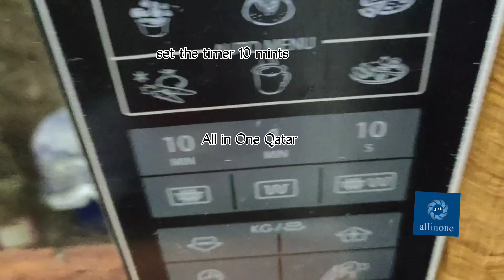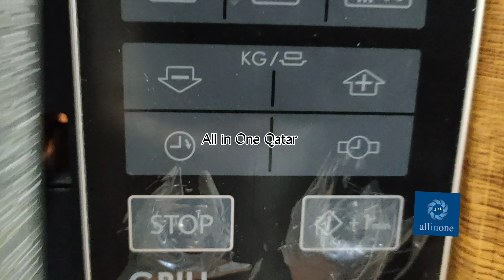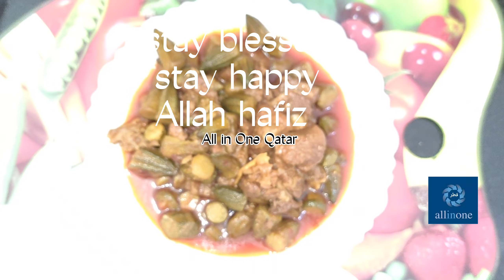Bhindi gosht || how to cook Frozen beef & frozen bhindi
today i am going to showing you a cocked a bhindi gosht.
let see in my video that  how to cock frozen bhindi &frozen beef